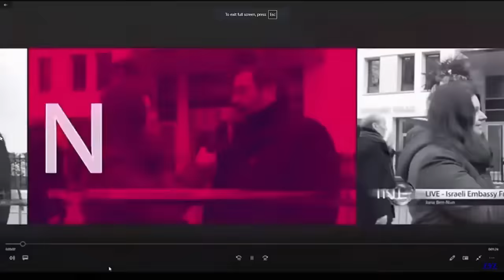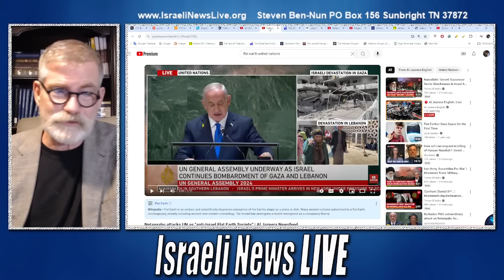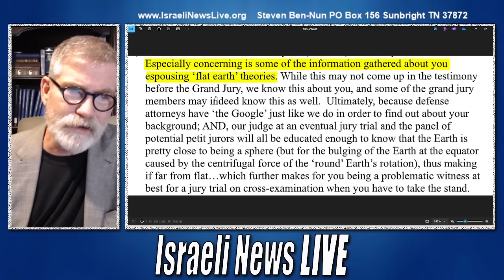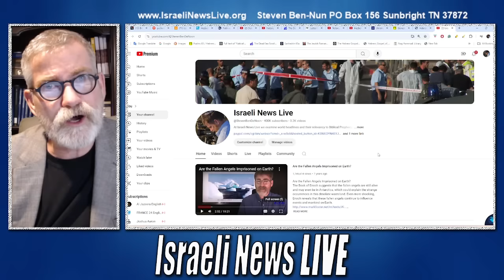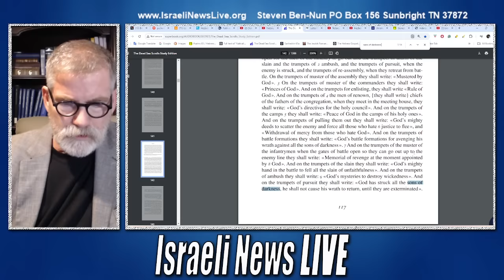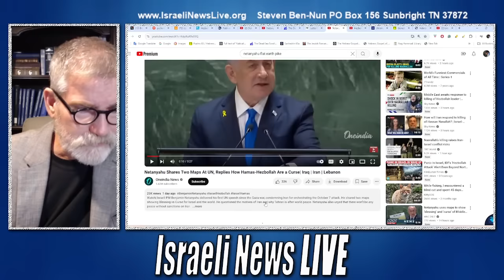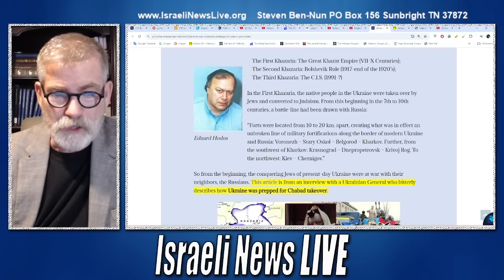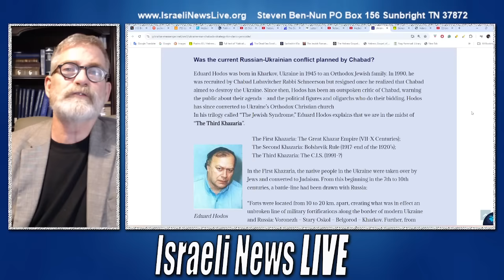Netanyahu Delivers Subliminal Messages in UN Speech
Netanyahu Delivers Subliminal Messages in UN Speech first was"This UN House of Darkness," alluding to the war of the Sons of Light versus the Sons of Darkness written in the Dead Sea Scrolls. Secondly, "This Anti-Israel Flat Earth Society" is a code-name for those who oppose Israel's war on Palestinians.